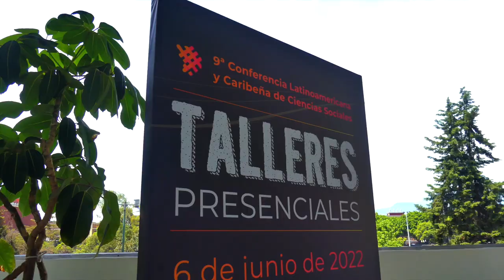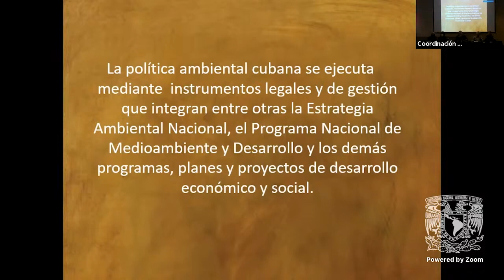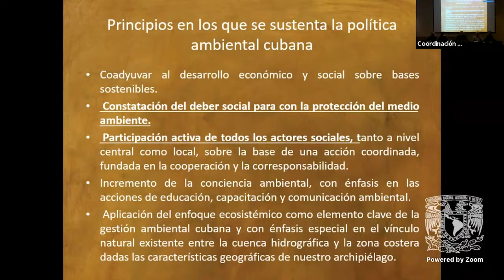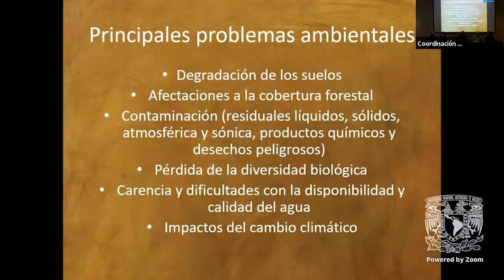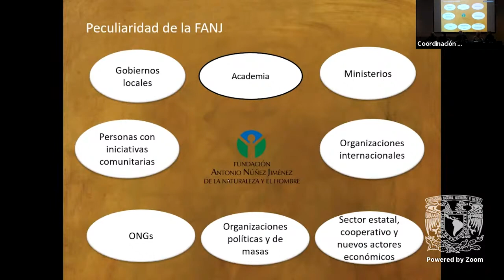Grandes momentos de CLACSO2022#10 - Nadya Araujo Guimarães - Liliana Núñez Velis – Puerto Rico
Grandes momentos de CLACSO2022
#10 - Nadya Araujo Guimarães - Liliana Núñez Velis – Puerto Rico

La 9ª Conferencia Latinoamericana y Caribeña de Ciencias Sociales en la Universidad Nacional Autónoma de México, la UNAM, del 7 al 10 de junio de 2022, fue un gran espacio de debates, propuestas y exposiciones que bien vale este programa especial de CLACSO.tv cada viernes. CLACSO2022 fueron 15 mil participantes en la UNAM y 100 mil de manera virtual, más de 1.200 actividades, 25 horas de transmisión de CLACSO.tv en vivo, y mucho más.
Semana a semana, revivimos intervenciones en los diálogos magistrales, participaciones en los paneles y entrevistas de quienes pasaron por el set de CLACSO.tv al ingreso de la Feria del Libro en las Islas de la UNAM.
Este viernes 23 de septiembre, proponemos:
-Nadya Araujo Guimarães, del Departamento de Sociología de la Universidad de São Paulo, Brasil, estuvo en el Diálogo magistral Sociedad del cuidado y políticas de la vida en la 9ª Conferencia.

-Participación de Liliana Núñez Velis, Presidenta de la Fundación Antonio Núñez Jiménez de la Naturaleza y el Hombre de Cuba, en el Foro: "Cuba: Entre agresiones y desafíos emancipatorios".

-Liliana Coto y Miguel de Jesús, de Puerto Rico, dialogaron con Marcia Rivera en el marco de la programación de CLACSO.tv en la 9ª Conferencia.

TODO SOBRE